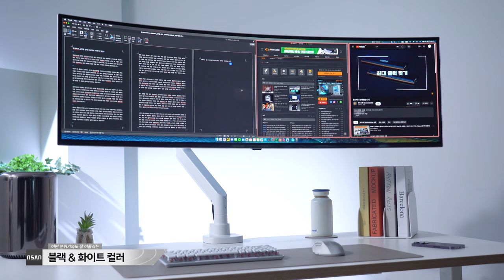49인치 쯤이야 거뜬하게!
분명 모니터암이라고 했는데
TV까지 거치가 된다고!?

엔산마운트 UHML-15 모니터암